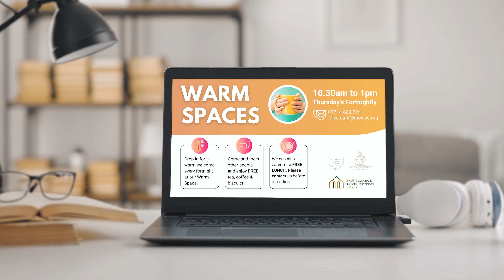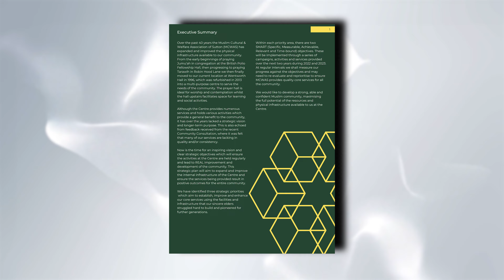Our Future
Promo Video